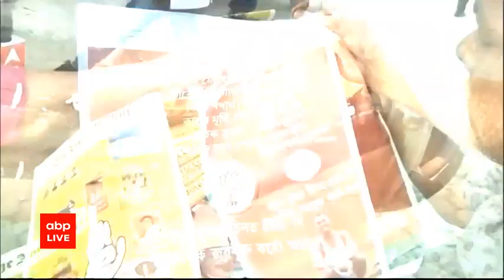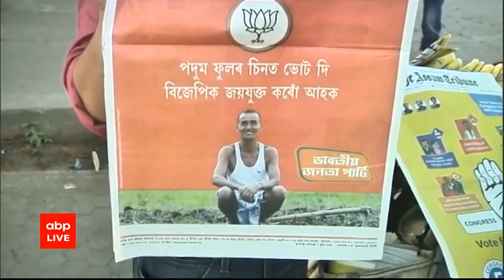Assembly election 2021: मतदान के दिन असम में अखबारों पर दिए गए कुछ इस तरह के विज्ञापन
Assembly election 2021: मतदान के दिन असम में अखबारों पर दिए गए कुछ इस तरह के विज्ञापन. देखिए बीजेपी और कांग्रेस ने किस तरह से वोटरों से अपील की है.